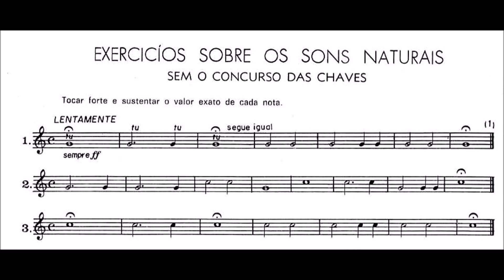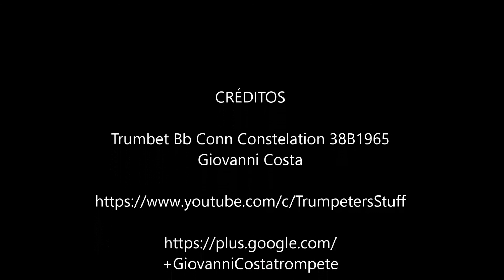Método Amadeu Russo para Piston, Trombone e Bombardino - Tons Naturais - 01/02/03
Método de Trompete  Amadeu Russo
"Método de Piston, Trombone e Bombardino na Clave de Sol"
Exercícios sobre os sons naturais - Sem o concurso das Chaves
EXERCÍCIO 01/02/03

COMO TOCAR TROMPETE com Método Amadeu Russo
O mais tradicional método para pistão (trompete), trombone de pistos e bombardino do Brasil. No mercado há mais de 50 anos, este livro, de autoria de Amadeu Russo, já foi usado por grandes nomes da música no começo de seus estudos. Atravessando as décadas, permanece no cenário didático musical como o mais eficaz manual para o principiante. O método inclui exercícios sobre os sons naturais e sobre a escala, intervalos e exercícios relativos, ligadura, escala cromática, escalas, ornamentos, estudos melódicos em diversas tonalidades, golpes de língua duplo e triplo, trinado e duetos.